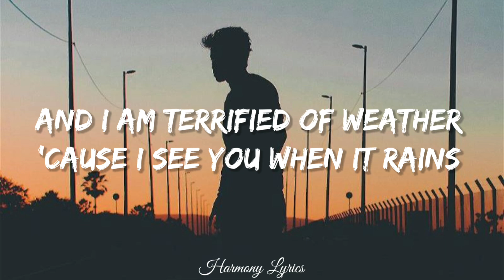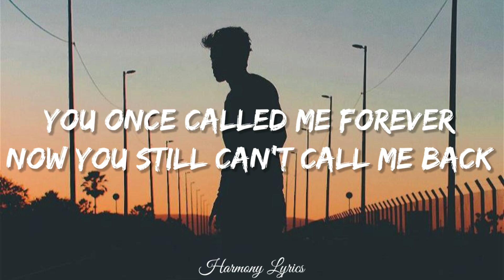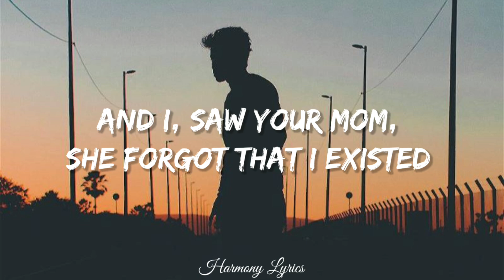Noah Kahan - Stick Season (Lyrics)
Stick Season - Noah Kahan (Lyrics)

And memories are something even smoking weed does not replace
And doc told me to travel but there's COVID on the planes

No and I'm no longer funny but I miss the way you laugh